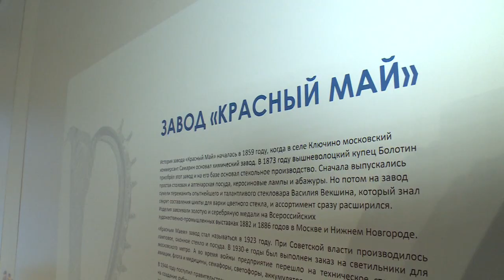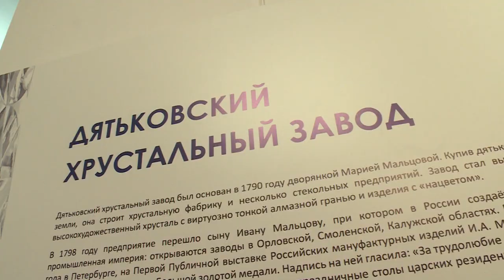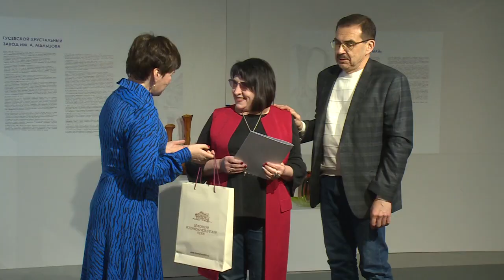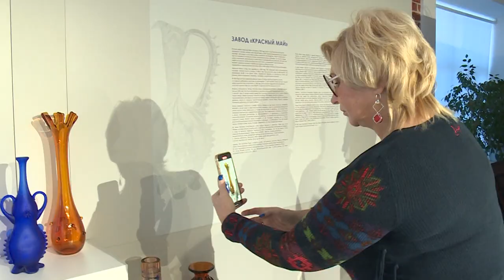Выставка «Стекломания» открылась в Щёлковском историко-краеведческом музее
Стекломания. Выставка с таким названием открылась в Щёлковском историко-краеведческом музее. В экспозиции представлены изделия советских стекольных заводов, когда-то считавшиеся ширпотребом, а сегодня это – произведения искусства.